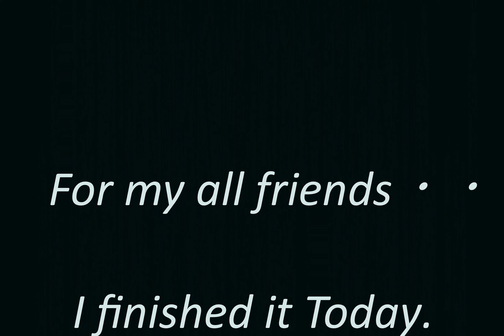Buon regalo - Joyful song -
Peace and love for everybody